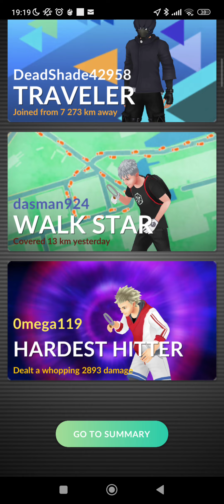Pokemon Go- Giratina Remote Raid